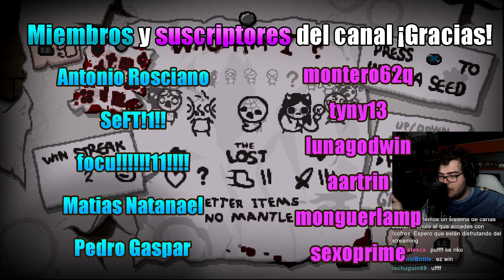Mi regalo de CUMpleaños fue esta partida...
● Streaming resubido de una partidilla al Isaac.